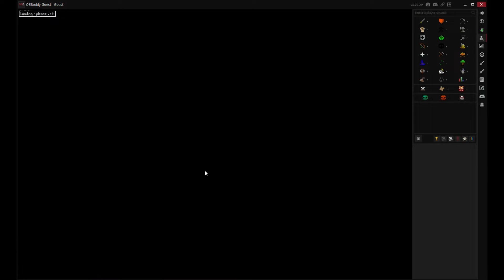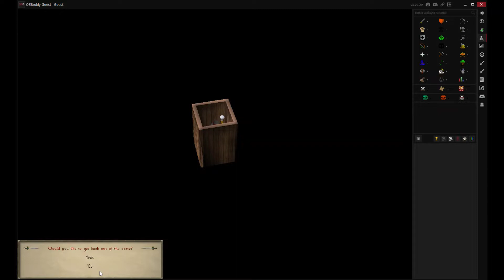OSRS only use Quest part 23! Merlins Crystal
guide about Merlins Crystal!